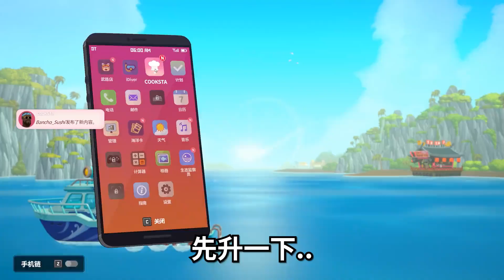一男子作死游泳，但被鲨鱼看到了..